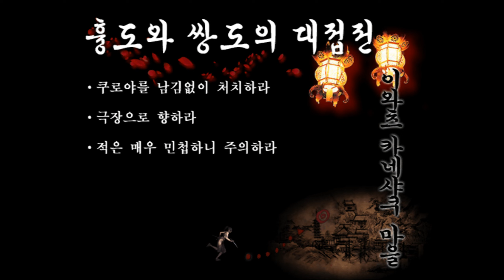천주홍 (Tenchu Kurenai) MISSION11 - 아야메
00:00 Stage Select
00:15 mission play
03:47 event scene1
04:55 boss
05:23 event scene2
05:52 evaluation